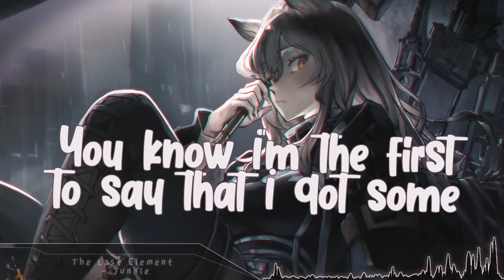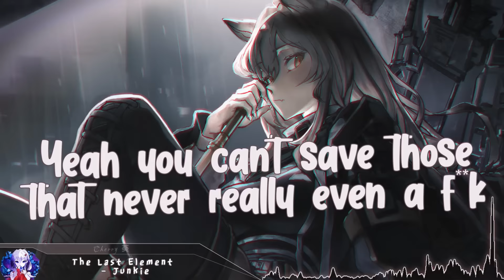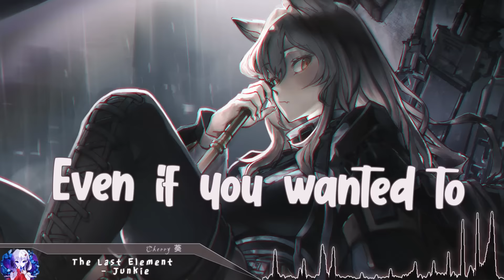Nightcore - Junkie - (Lyrics)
The Last Element - Junkie (Nightcore)

Support the Original Artist(s):
The Last Element

(Game: Arknights)